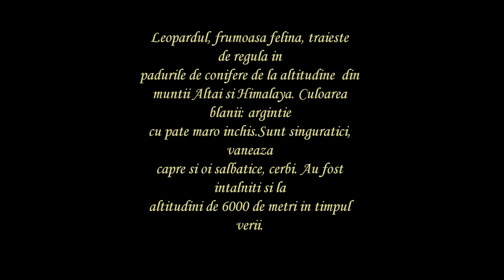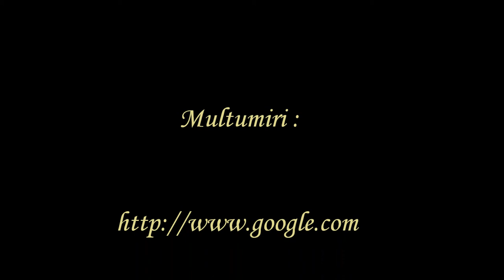Leoparzii : Lorzii Singuratici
Pentru toti aceia care adora animalele salbatice si in special leoparzii ...
lorzii singuratici cum imi place mie sa-i numesc.
Sper din toata inima sa va placa acest filmulet fiindca am pus mult suflet in el .